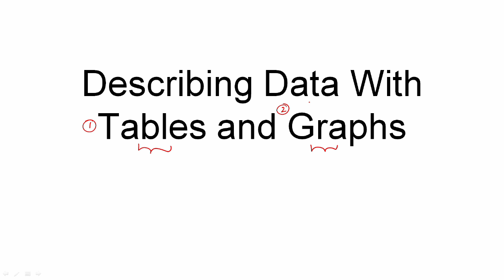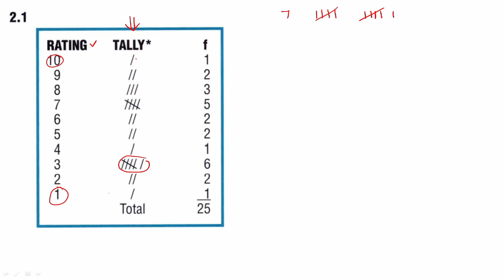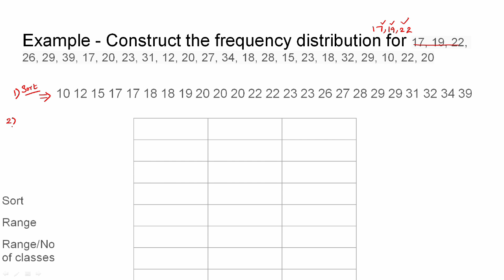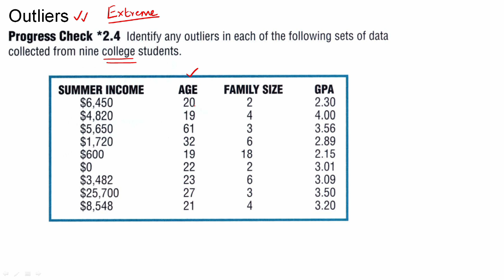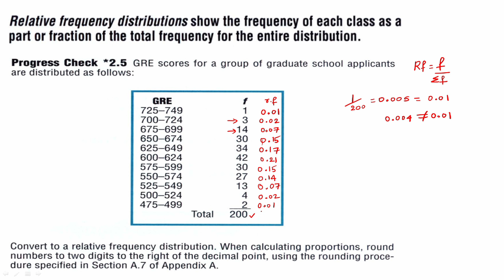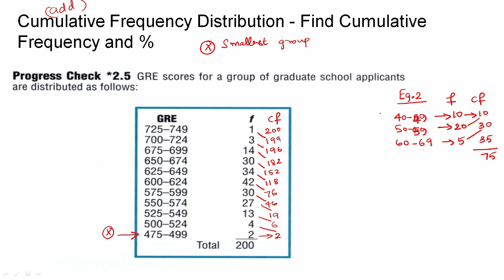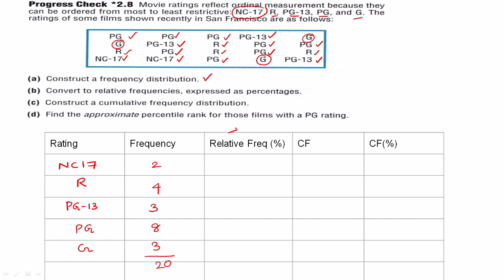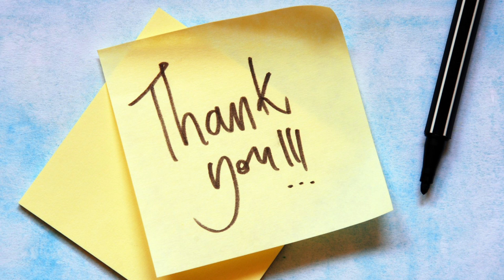2.6 Describing Data with Tables in Tamil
I have discussed about frequency distribution, cumulative frequency distribution and relative frequency distribution.